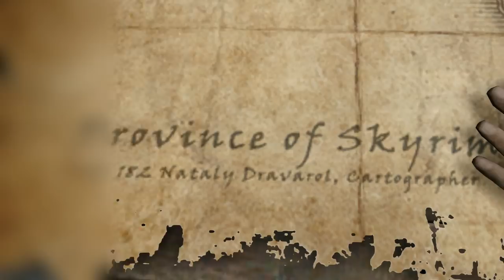Skyrim: Yet Another 10 Tiny Details That You May Still Have Missed in The Elder Scrolls 5 (Part 34)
Skyrim is an expansive game with an enormous number of quests, character and locations. But among the content offered by The Elder Scrolls 5: Skyrim, is also a variety of Easter Eggs, clever hidden references and allusions that many player have yet to uncover. So today we’ll be taking a look at yet another ten tiny details you may still have missed in The Elder Scrolls 5: Skyrim.